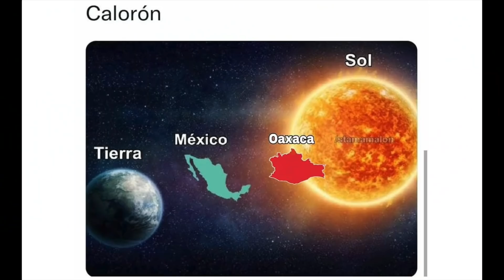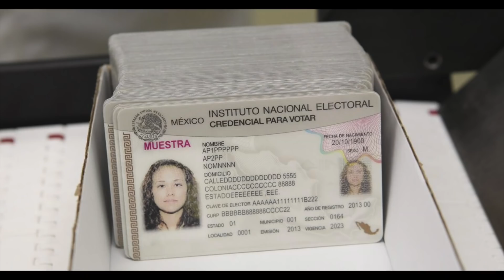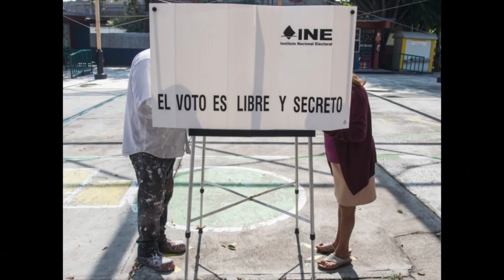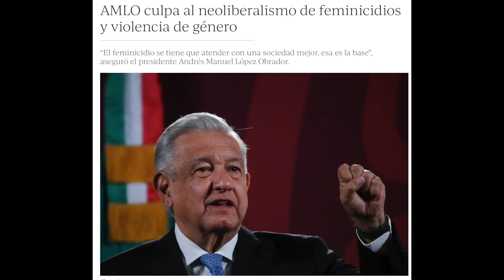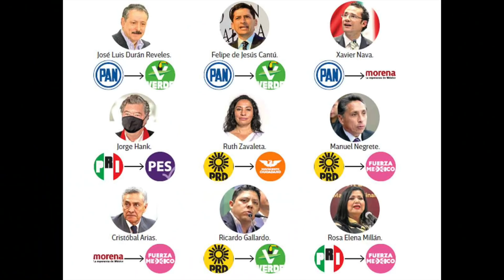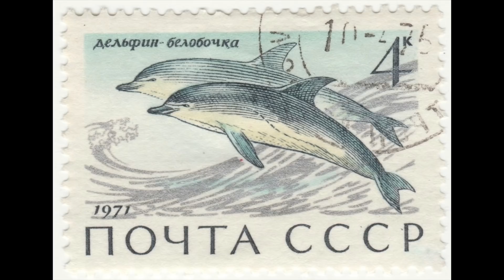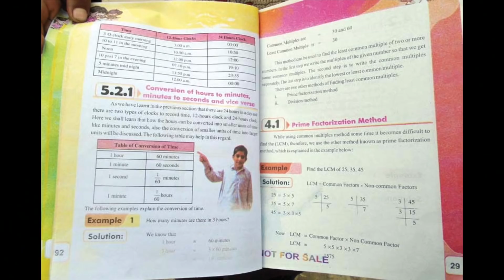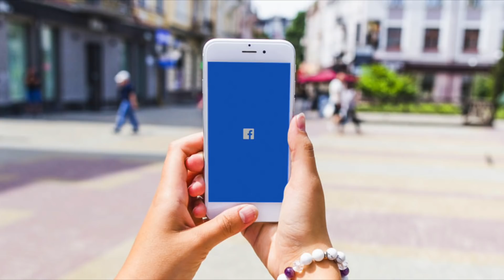DEMOCRACIA, DELFINES ESPÍAS, DRONES PARA TODOS & MÁS